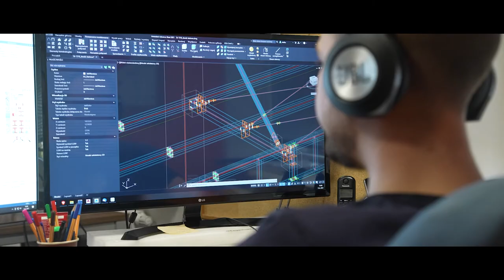Biuro konstrukcji budowlanych STALKO - kolejne 30 lat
STALKO Sp. z o.o. zajmuje się projektowaniem budownictwa ogólnego, m.in. obiektów przemysłowych, kubaturowych, hal produkcyjnych i magazynowych, wież produkcyjnych, obiektów sportowych i rekreacyjnych, supermarketów, biurowców, stacji benzynowych, konstrukcje inżynierskich, silosów, oczyszczalni ścieków, reklam wielkogabarytowych itp.

Specjalnością Pracowni są projekty odpowiedzialnych konstrukcji budowlanych.

Nasze biuro projektowe zajmuje się także ekspertyzami, rozbudowami, przebudowami.

W STALKO jesteśmy dumni z dwóch rzeczy:
- firma istnieje przez 30 lat,
- udało nam się zbudować zespół 3 wspólników, którzy idą razem do przodu, dalej rozwijając firmę i nie schodzimy z jakości.

Zapraszając Państwa do współpracy, wszystkich zapewniamy, że taki cel sobie wyznaczyliśmy -  chcemy być najlepsi.

🔰 Zobacz więcej o STALKO 🔰